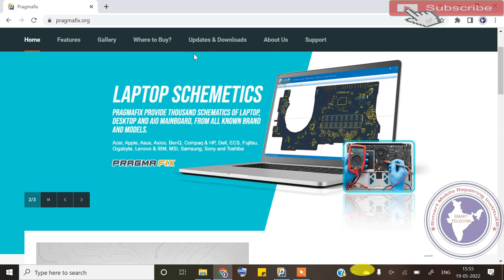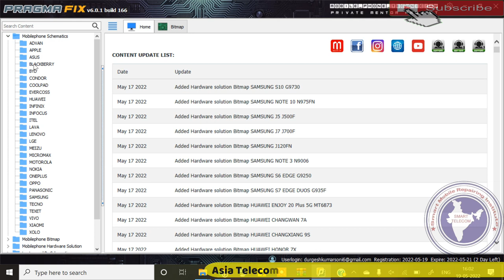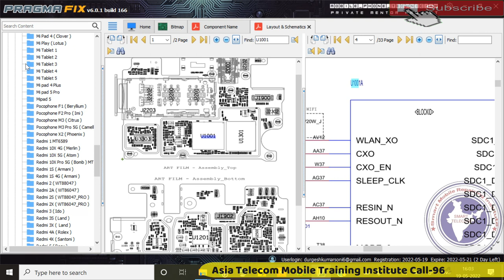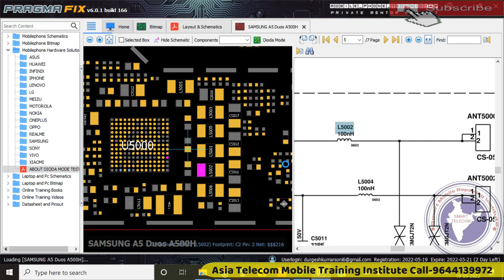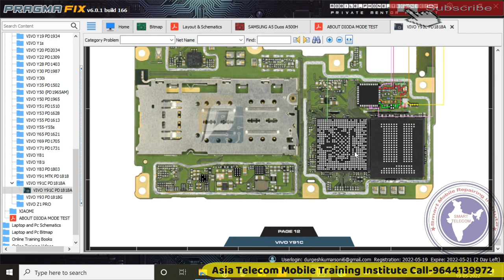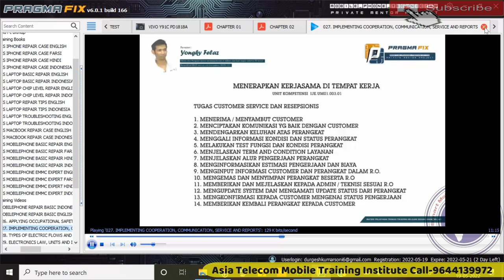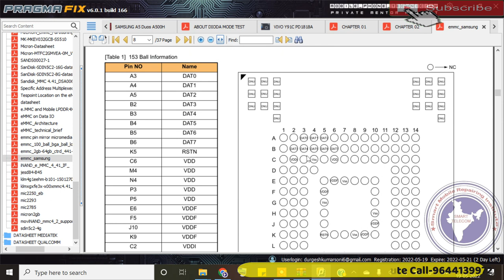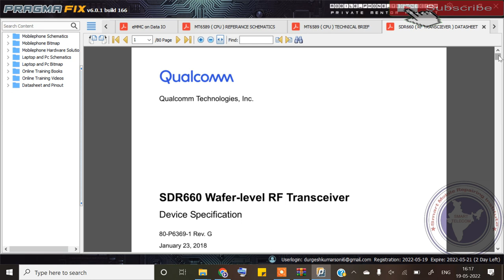Pragamafix और Borneo मे कोन सा टूल ले | Free Schematic Diagram Tool | How To Use Pragmafix Schematic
Free Best Schematic Diagram Tool
Free Best Mobile Schematic Diagram Tool
How To Use Pragmafix Schematic
Pragmafix vs Borneo

AsiaTelecom
Software_Training
Emmc/EMCP/UFS_Training
Hardware_Chip_Level_Training

➡ Specialty
• 12 Hour Full Day Practical Classes

• 8AM -11AM Particle Class Hand-skill
12PM to 5PM Theory Class
5:30PM to 8PM Particle Class - Tracing Fault finding

📲 Book
➡Advance Mobile Flashing Software Book buy Link (Hindi/English)